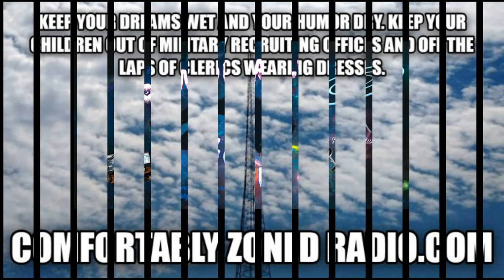This Date in New Yawk Mets' History 3/17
1973- Vance Wilson is born.
1989- Juan Lagares is born.